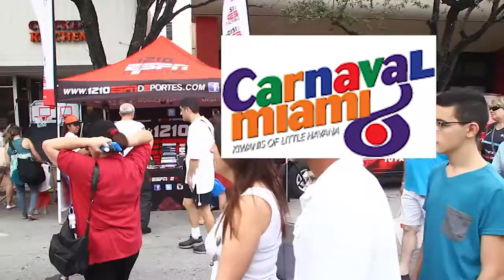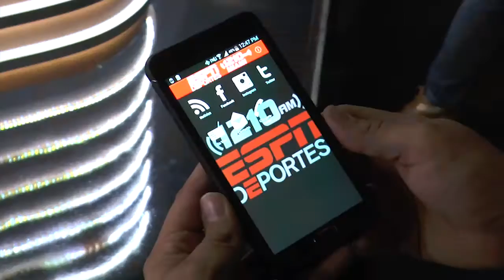1210 ESPN Deportes Recap 2015 V-ENGLISH Miami, Florida